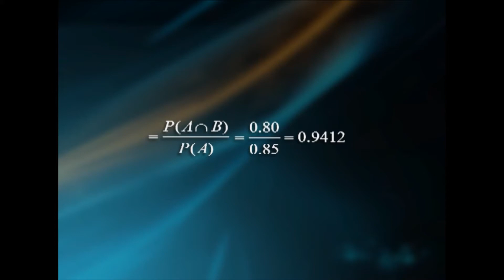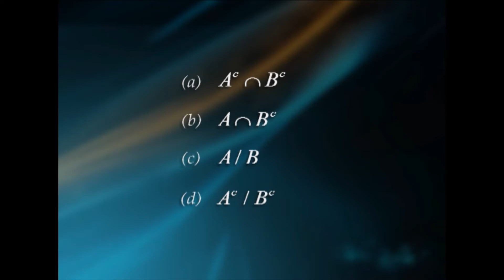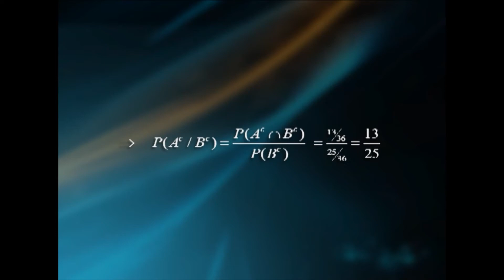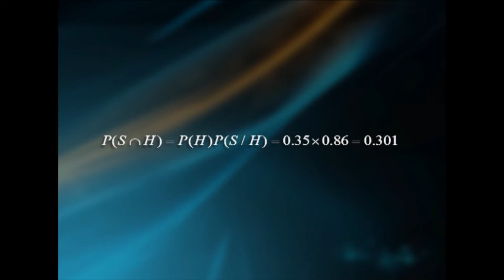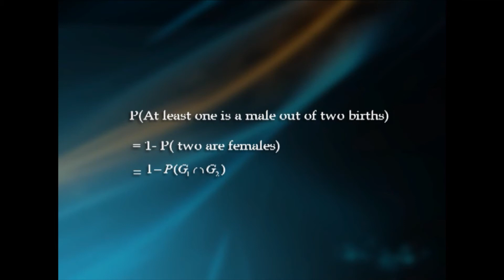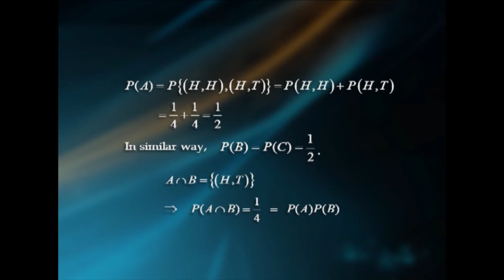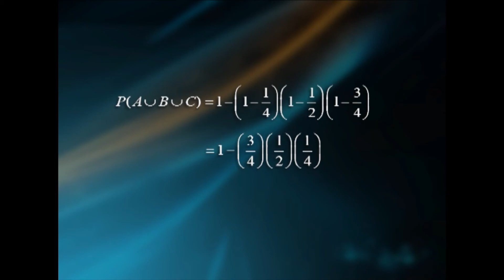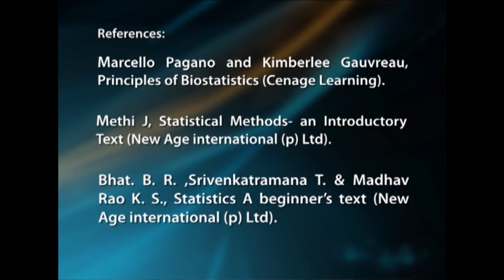15 Conditional Probability and Independence of events